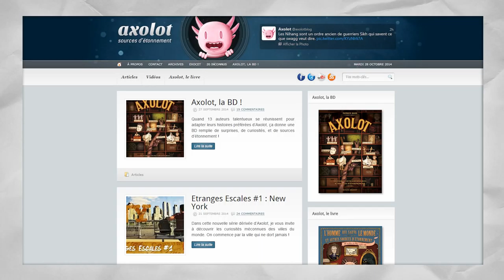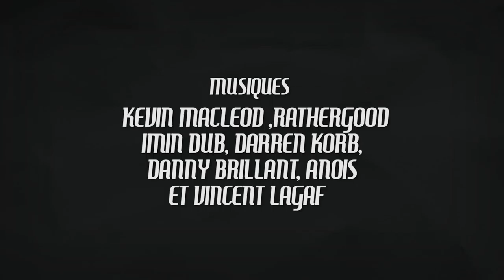AXOLOT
Un épisode étrange et curieux consacré à Axolot avec le retour de Boideux, un déménagement, de la bave, une corne et de la gaffe.